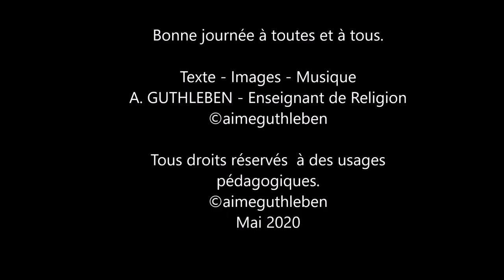Fêter l'Ascension pendant le confinement 2020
Foi et Espérance - Fêter l'Ascension pendant le confinement - 2020

Parole et temps de silence

Janvier 2022